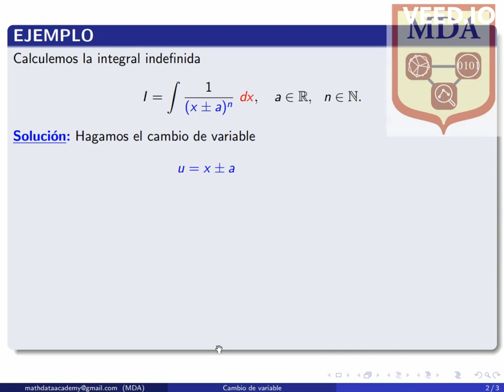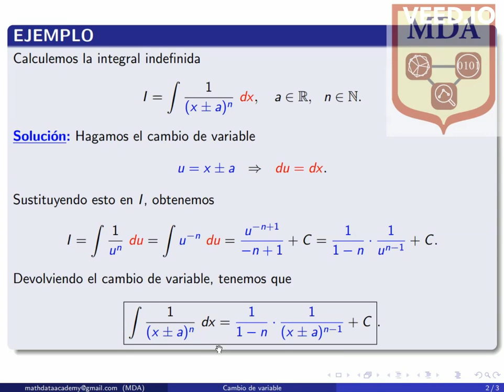Integral por medio de cambio de variable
En este video corto calculamos una integral sencilla, usando un cambio de variable bastante directo. La fórmula resultante será de utilidad para calcular, por ejemplo, integrales en las que debamos realizar una descomposición en fracciones simples.

Si necesitas ayuda en este u otros temas de matemáticas, estadística, computación o ciencias de los datos, puedes contactarnos a nuestro correo electrónico .